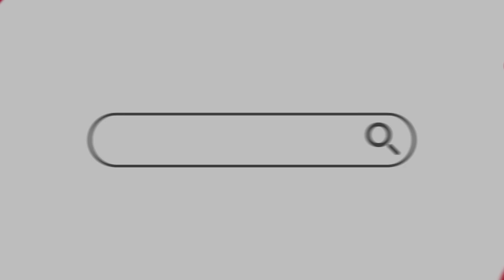Vəkil Bəhruz Bayramov: Bütün vəkillər bu qərara ETİRAZ etməlidir.